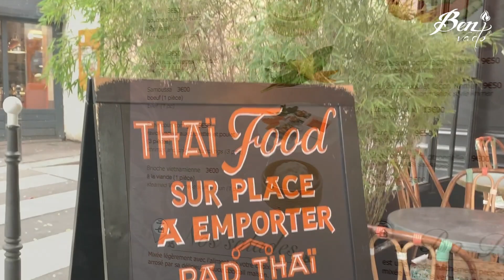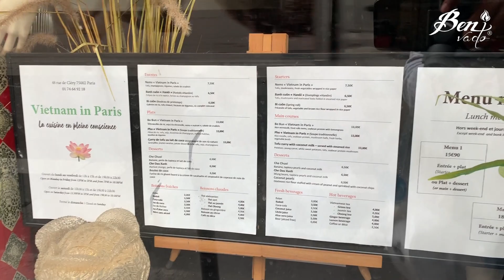Du lịch Pháp - Chợ ở Paris có gì vui???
Cũng tranh thủ thức sớm để ra chợ ở Paris xem thế nào. Do đi còn khác sớm nên rất nhiều shop chưa mở cửa.
Sẵng tiện ghé ăn bánh sừng trâu ngon nhất Paris đã hoạt động hơn 200 năm.

ĐĂNG KÝ ỦNG HỘ KÊNH YOUTUBE: CHEF BEN VADO
Để đón xem nhiều video clips hướng dẫn nấu ăn, review ăn uống du lịch và những trải nghiệm thú trong cuộc sống của chúng ta mọi người nhé.

Những nội dung khác trên kênh Chef Ben Vado:
Các bạn có thể tham khảo thêm nhiều công thức món ăn khác tại:
Nếu bạn đang quan tâm và tìm kiếm những vấn đề liên quan về ẩm thực:
- Tư vấn setup concept, tối ưu nhà hàng
- Cung cấp dịch vụ tiệc cao cấp tại nhà hoặc cơ quan: buffet, a la carte, wine party, event của công ty. theo yêu cầu.
- Quảng cáo cho những dòng thiết bị, sản phẩm liên quân ẩm thực.
- Tổ chức lớp học 1 kèm 1 cho nhu cầu kinh doanh, lớp học theo yêu cầu của doanh nghiệp.
- Cung cấp công thức món ăn đầy sáng tạo phù hợp với hoạt động doanh nghiệp.
Số điện thoại: 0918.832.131 (zalo, viber, whatapps)